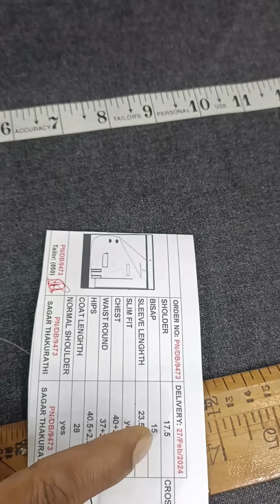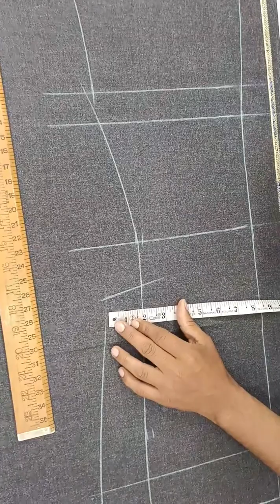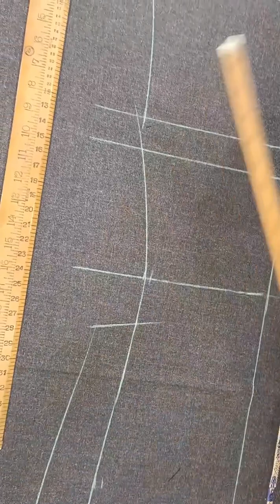कोट की बेक coat ki back cutting kaise kre#coat